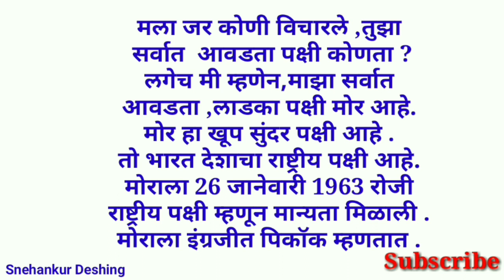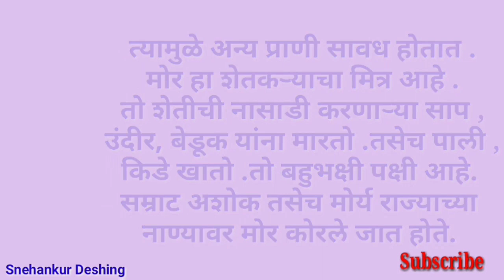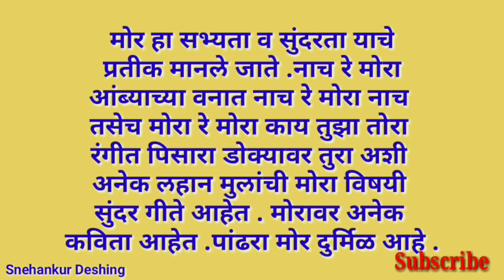मोर निबंध मराठी /mor nibandh/मोराची माहिती/ mor mahiti in marathi